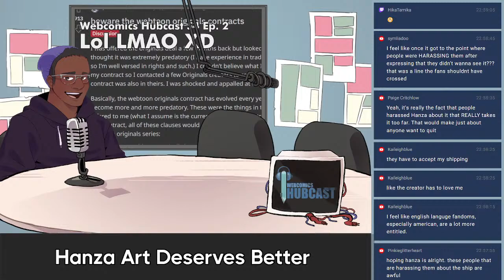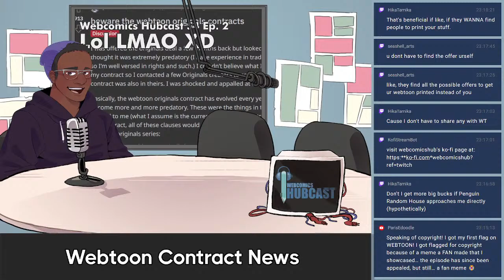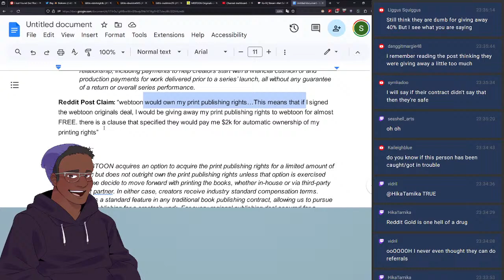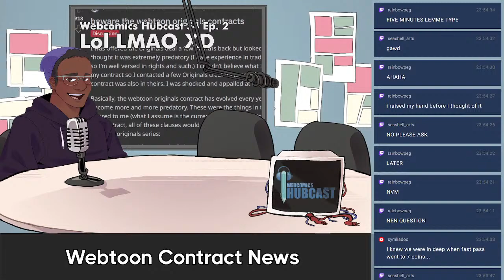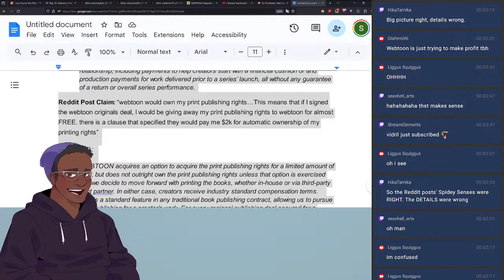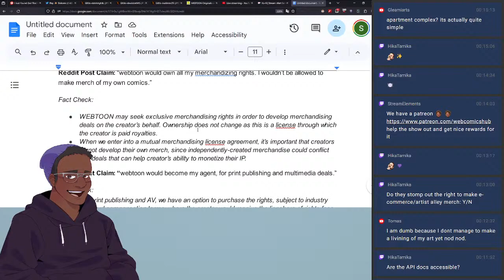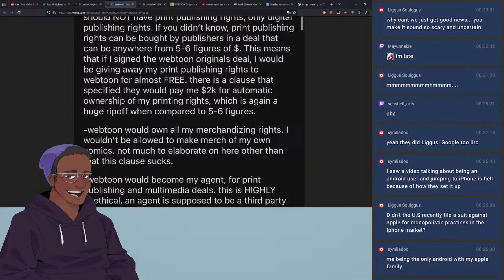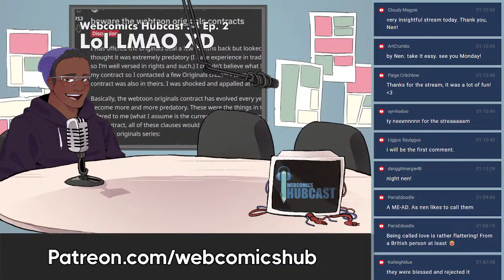Webtoon wants to STEAL your IP?!?! Final Part | Webcomics Hubcast S4 Ep. 2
Continuing to cover the webtoon contract issues

▬▬▬▬▬▬ Creative Credits ▬▬▬▬▬▬
Character Artists

ScarlettStar - Art Design & Branding

▬▬▬▬▬▬ WORD CLOUD ▬▬▬▬▬▬
Webcomics Hub is a channel about webcomics and the different types of comic content we can make around it. It's a wonderful comedy channel about webcomics like Lalin's Curse, Winter Moon, Purple Hyacinth and other comics from Webtoon, Tapas and Graphite as well as more traditional comics from Marvel, DC and Image. This is just a word cloud to optimise analytics sorry it's not great. webcomic podcast, webtoon podcast, webtoon dnd, webcomic dnd, webcomics, podcast, reviews, love advice from the great duke of hell, webtoon greenlight, unionisation, comics, webtoon originals.webtoon webcomic boyfriends, fictional skin, let's play, unordinary, webcomics, animation, webtoon animations